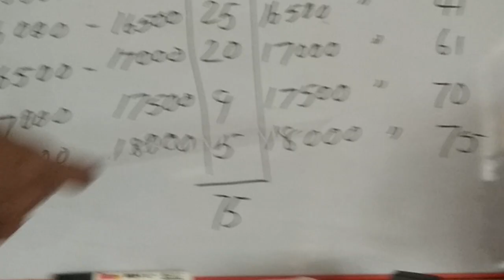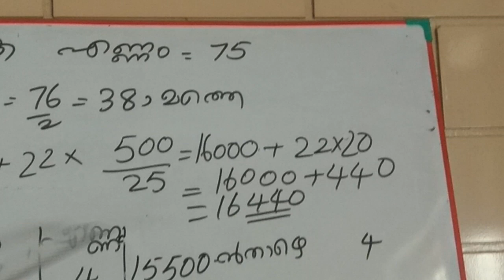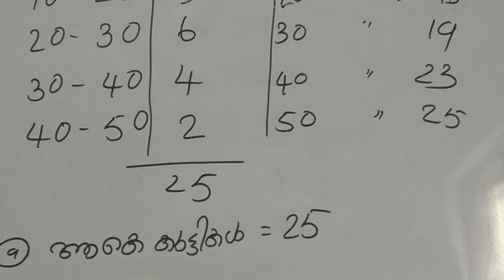STATISTICS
Statics Class 10 Malayalam | SSLC Maths Chapter 11 | Class 10 Maths Statistics In Malayalam | PART 1